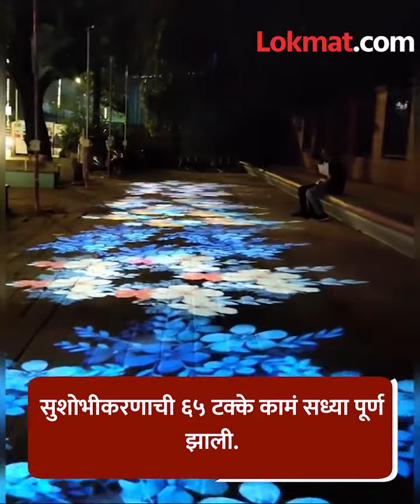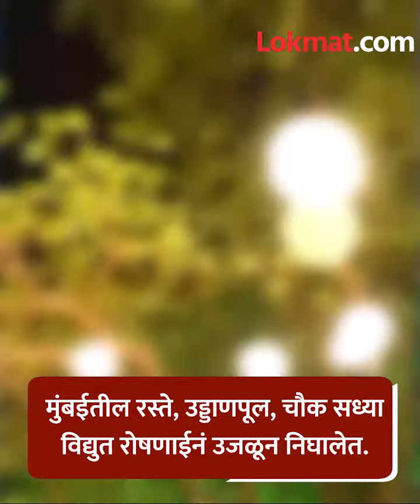Mumbai | लगा लगा 'शॉक' लगा ! झगमगाटाचा भार मुंबईकरांवर |BMC Spent Crores On Lighting Up Public Spot!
मुंबईतील झगमगाटामुळे विज बिलात १५ टक्क्यांची वाढ झाली असून याची वसुली मुंबईकरांकडूनच कराच्या माध्यमातून केली जाणार..!